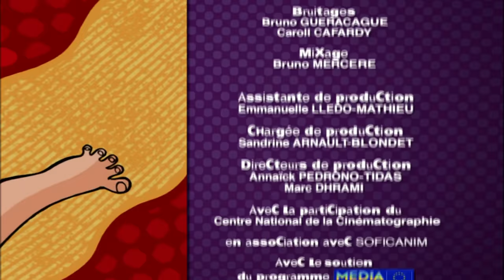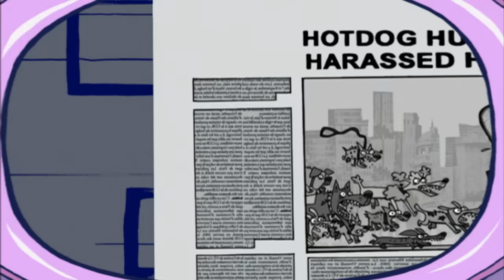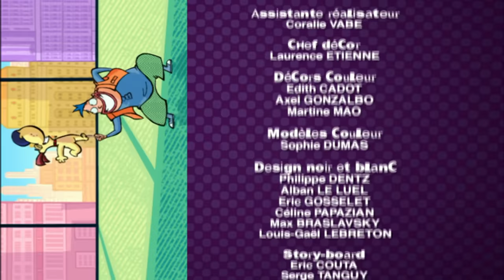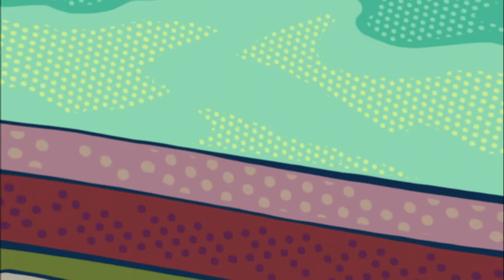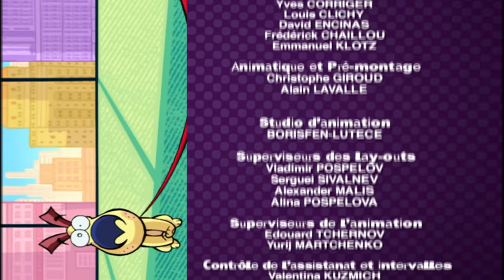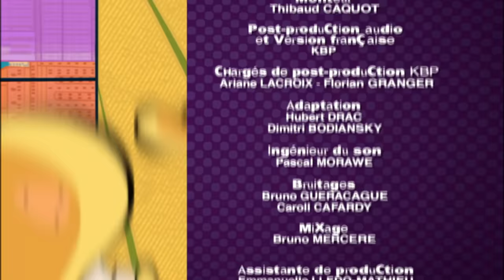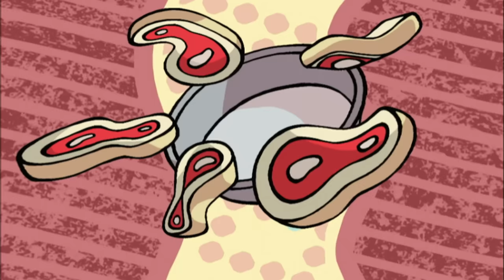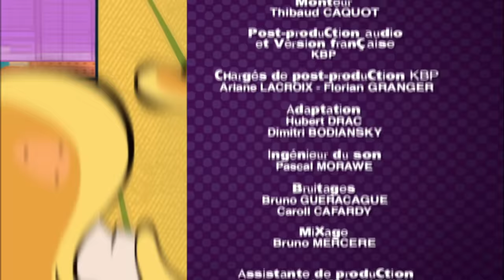1 heure de Corneil & Bernie | Compilation #2 HD